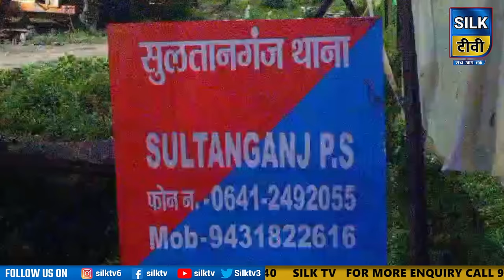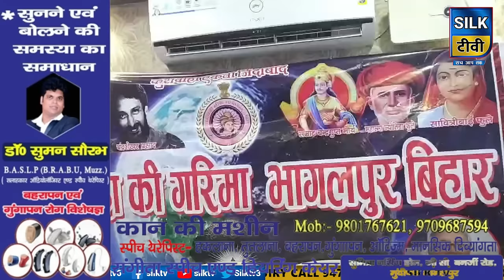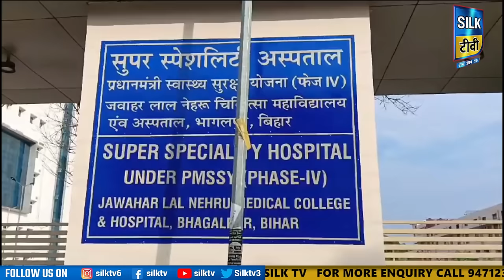SILK TV- जिले की खबरें एक साथ || 05 SEPTEMBER 2024